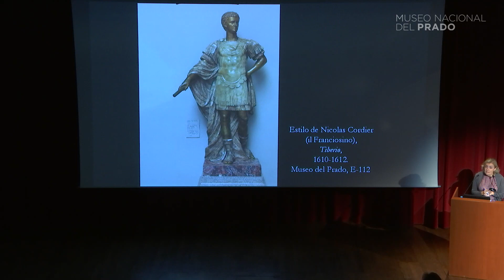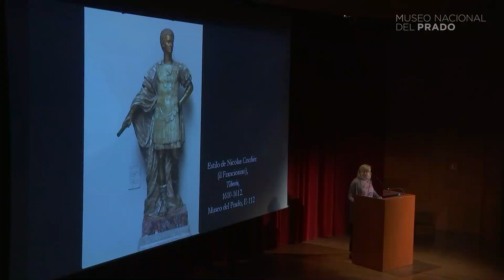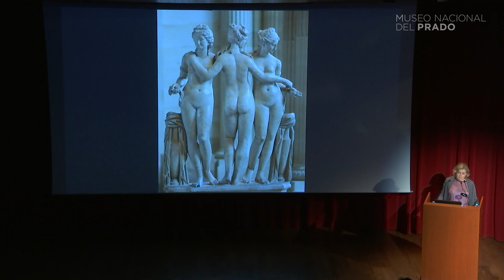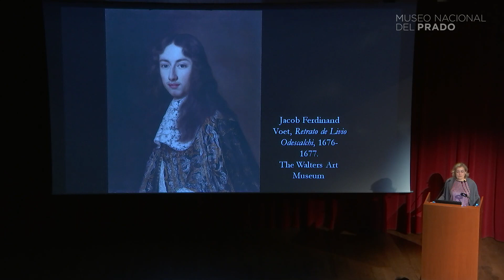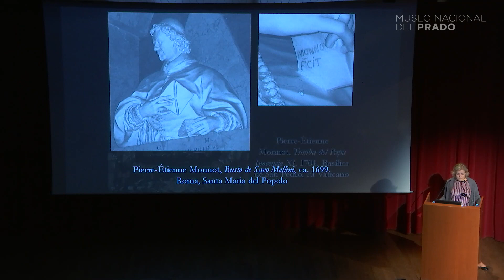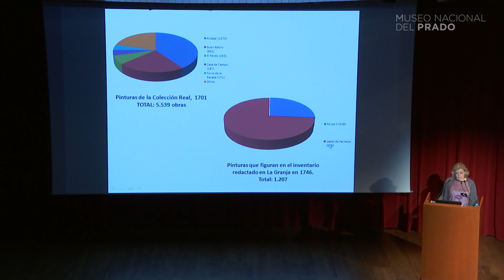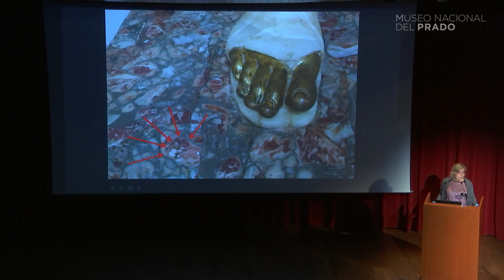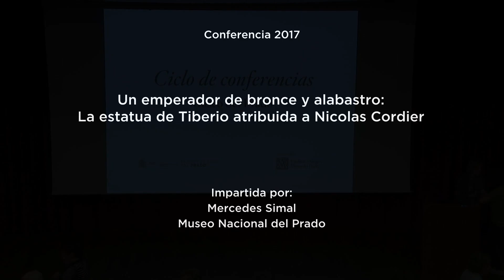Conferencia: "Un emperador de bronce y alabastro: la estatua de Tiberio atribuida a Nicolas Cordier"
Conferencia "Un emperador de bronce y alabastro: la estatua de Tiberio atribuida a Nicolas Cordier", impartida por Mercedes Simal, 8 octubre de 2017.

El reaprovechamiento de fragmentos de esculturas antiguas para crear nuevas obras fue una práctica habitual durante el Renacimiento y el Barroco, debido al enorme valor que solían tener los materiales con los que estaban hechas por su calidad, gran tamaño o rareza, ya que en muchos casos procedían de canteras por entonces ya agotadas.

La estatua monumental del emperador Tiberio que preside la galería central del Museo constituye un ejemplo excepcional de este tipo de obras, tanto por sus dimensiones como por la belleza del “alabastro oriental” con el que fue realizada.

Fechada en torno a 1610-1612, está atribuida a Nicolas Cordier (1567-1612), prestigioso escultor francés que se trasladó a Roma en 1593 y alcanzó gran fama por los trabajos que realizó para la Curia y por especializarse en la restauración de mármoles antiguos y la elaboración de esculturas polícromas.

Perteneció a la reina Cristina de Suecia y en 1724 fue adquirida en Roma por Felipe V e Isabel de Farnesio para decorar el nuevo palacio real de la Granja de San Ildefonso (Segovia), siendo una de las obras más valiosas de la colección.

Para asistir a las conferencias es necesario recoger una entrada en las taquillas 1 y 2, desde 30 minutos antes del comienzo de la conferencia. Los miércoles y sábados será gratuita al coincidir con el horario de gratuidad del Museo, mientras que los domingos, al celebrarse a las 12 h, se aplicará la tarifa según normativa.